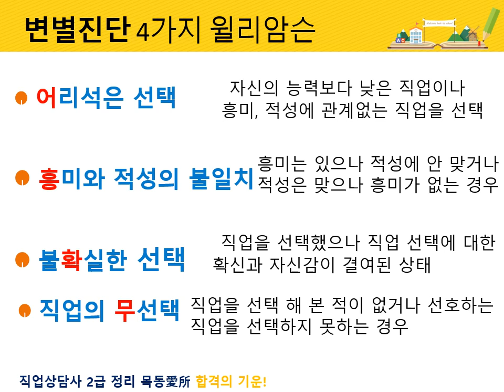2023 직업상담사 실기 31 윌리암슨 변별진단 4가지